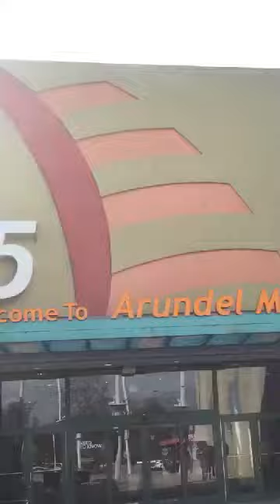Kicked off Boosted Board in Arundel Mills Mall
Decided to take the boosted board for a cruise through Arundel Mills mall! Security guard wasn't having it.